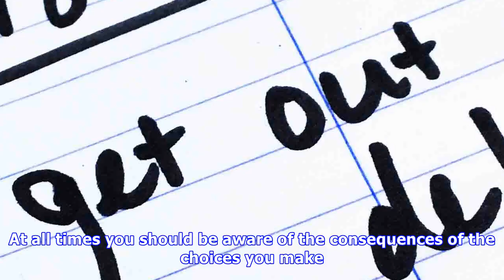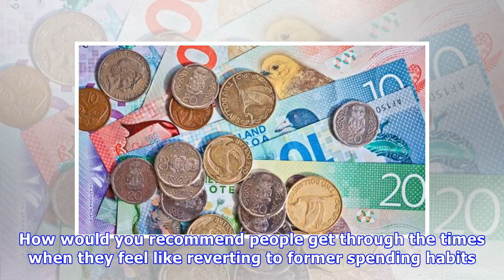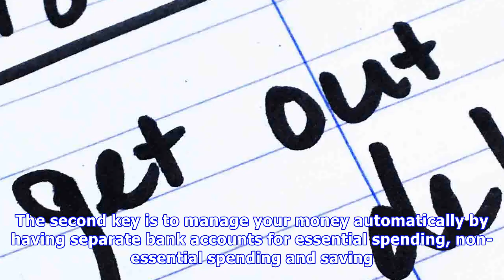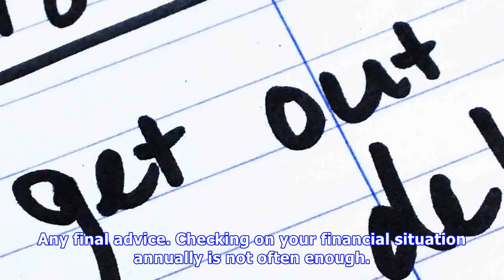New year's resolution: getting on top of your finances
Last updated 05:00, January 2 2018 The start of a new year is a good time to evaluate your current financial situation and look at where improvements can be made. The start of a new year is often a time to think about the things you want to improve about your life with saving and getting on top of y...